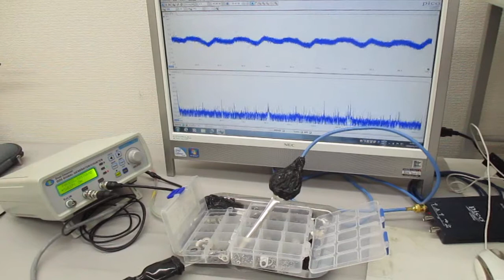非線形発振制御による表面弾性波を利用した表面処理技術 Ultrasonic-labo